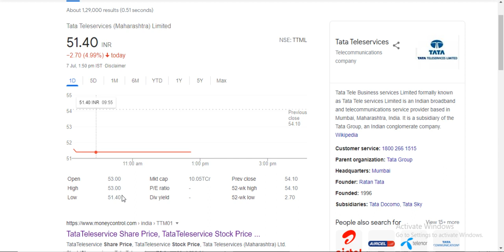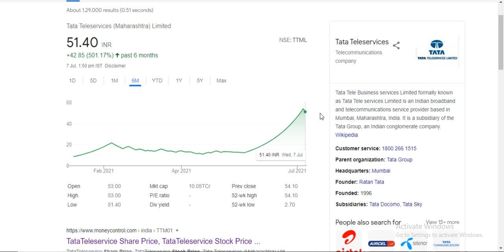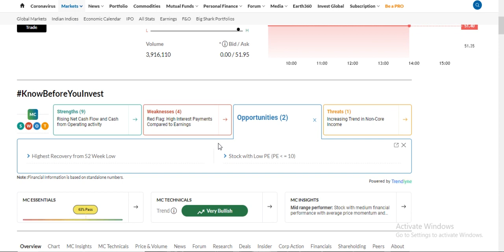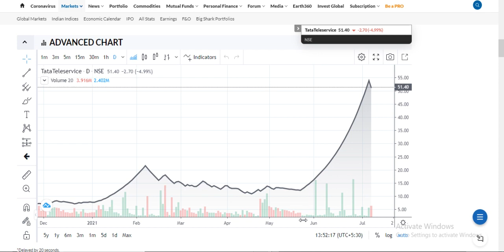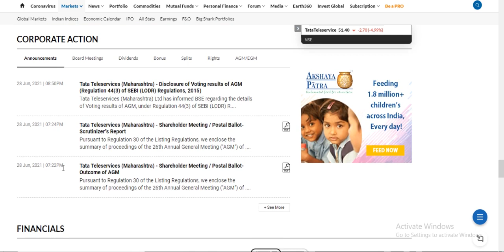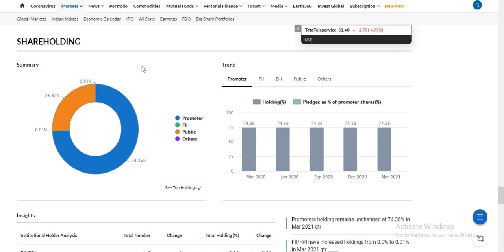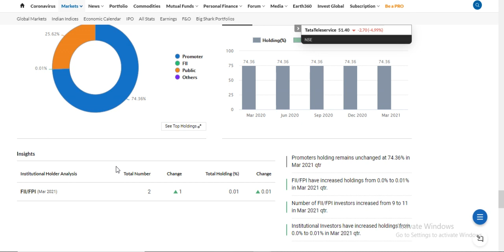TTML Lower Circuit Started|| What Should We Do Now?|| Super App||| Watch Full Analysis & Much More.